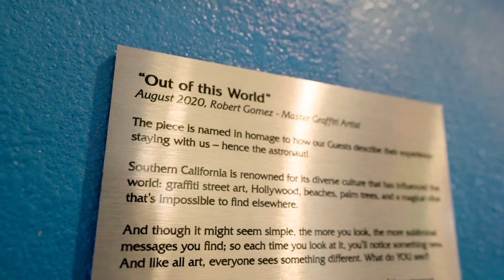Worldmark by Wyndham Resorts | Projection Mapped Mural | Lumen and Forge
In this video, Lumen and Forge team up with Worldmark by Wyndham Resorts in Anaheim to create a projection-mapped mural. Watch as the vibrant artwork comes to life before your eyes with our behind-the-scenes footage.

Lumen and Forge is a multi-disciplined company with expertise in immersive tech integrations. We forge unforgettable experiences and activations for our clients that transport audiences into awe-inspiring, extreme, and otherworldly encounters. We cover virtually everything to do with immersive and augmented experiences. Although we are proud of our flexibility, one of our key specialties is 360 dome projection, which is at the forefront of VR/AR. Headquartered in Las Vegas, Nevada, we work with companies across North America.